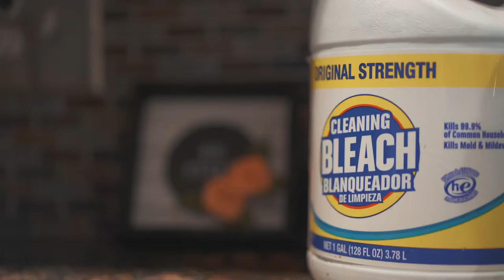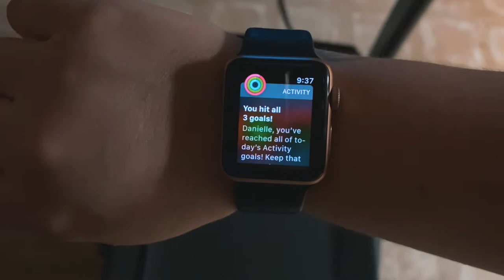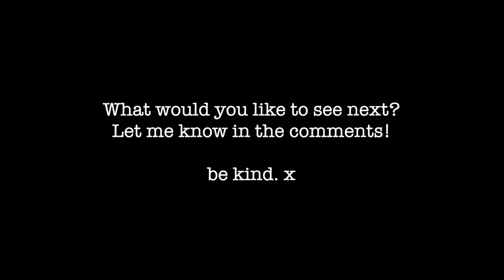Quarantine Day 5 1/2, 6 & 7// EP. 22 WeekendxWarrior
I closed my rings. Also I pour some iced coffee and film my dogs.
be kind. x